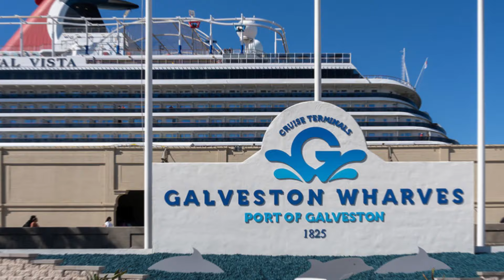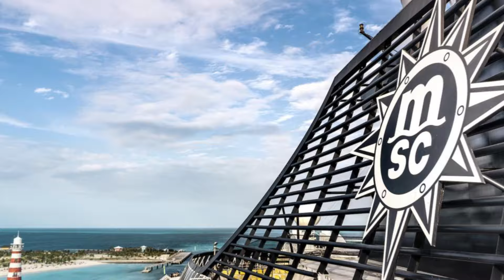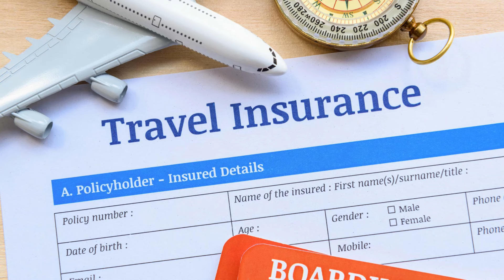🔴 Tripulante de crucero desaparecido, nueva estafa y más noticias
Las noticias más relevantes de la industria de los cruceros.
Consigue el PLANIFICADOR DE CRUCEROS. ¡Este planificador imprimible incluye 67 páginas de listas de verificación, listas de equipaje, información sobre cruceros sin visa y más!

CAPITULOS
0:00 Brote de Dengue en San Vicente y las Granadinas
0:31 Ladrones de Joyería en Crucero Sentenciados
1:06 Alerta de la Temporada de Huracanes en el Atlántico
1:54 Uruguay Reduce los Impuestos de Cruceros para Atraer Más Barcos
4:12 Informe de Incidentes en Cruceros del 2Q de 2024
6:52 Brote de Enfermedad Gastrointestinal en barco de P&O
7:44 Ceremonia de Inauguración de la Nueva Terminal de MSC
8:24 Royal Caribbean Reduce el Suplemento Individual
10:18 Datos de Seguro de Viaje Sobre Problemas Médicos en el Extranjero
12:29 Área Solo para Adultos de Carnival Cruise Line
12:57 Ovation of the Seas de Royal Caribbean
13:44 Cambio de itinerario del Carnival Vista
16:32 Nuevo Espacio al Aire Libre "The Harbor" en MSC World America
17:23 Planes de Expansión de la Flota de Disney Cruise Line
18:12 Nuevas Directrices para los Residentes Locales en Grand Turk
18:59 Temporada de Cruceros Europeos 2026 de Holland America
20:15 Nueva Estafa Dirigida a Cruceristas
22:44 Rescate de 77 Migrantes por el Odyssey of the Seas
23:21 Renovaciones Importantes para el Allure of the Seas
24:00 Trágicos Incidentes de Personas al Agua en Cruceros
27:51 Desvío del Icon of the Seas de Royal Caribbean
28:38 Miembro de la tripulación del Carnival Dream desaparecido

SOBRE MÍ
Soy un agente de viajes enfocado exclusivamente en los viajes en crucero. Atiendo de manera digital a todo el mercado de habla hispana y soy de Guayaquil, Ecuador.